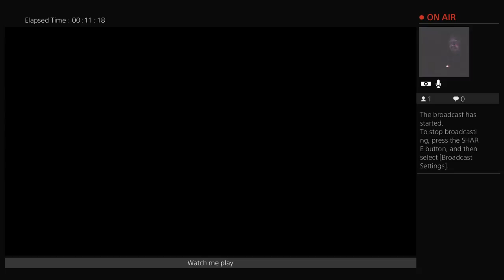amerimex22's Live PS4 Broadcast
Lets play  fifa 15